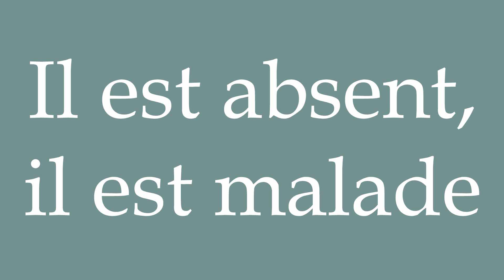How to Pronounce ''Il est absent, il est malade'' (He is absent, he is sick) Correctly in French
Learn how to say and properly pronounce ''Il est absent, il est malade'' in French with this free pronunciation tutorial.